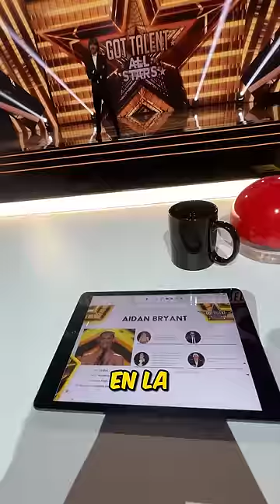Experiencia Inolvidable 🌟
► ¡Sígueme!